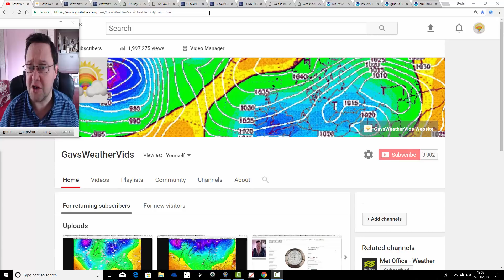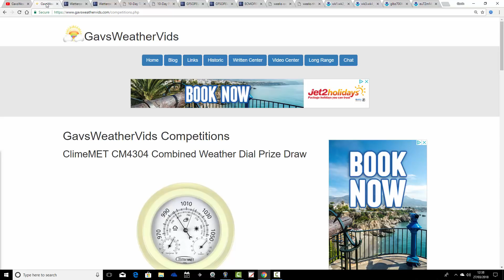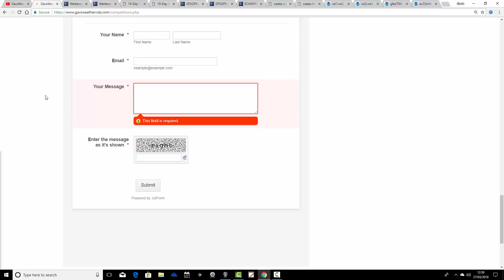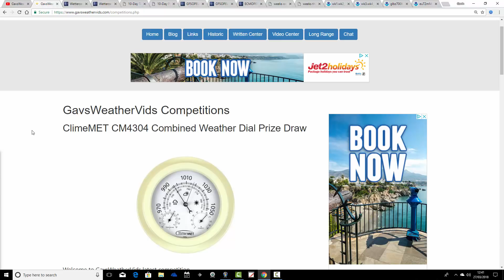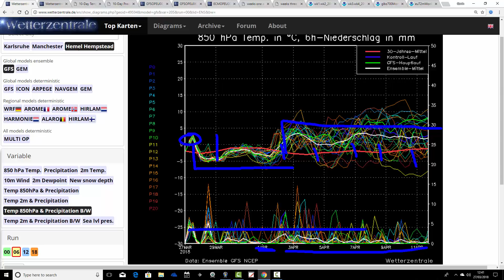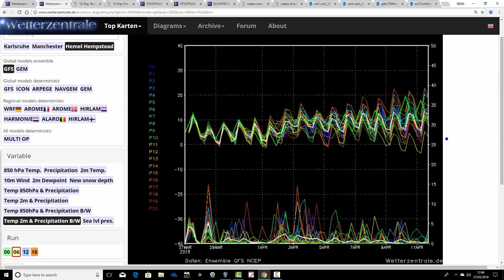Thinking More About April (27/03/18)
Week to ten day UK weather forecast musing video taking us into the second week of April.

Also a look at the CFS v2 seasonal model to see what might happen deeper into April 2018.